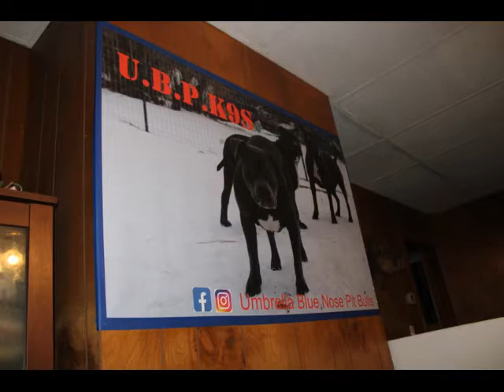U.B.P. K9s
Razor & Wire puppies, 4 weeks old & growing !!